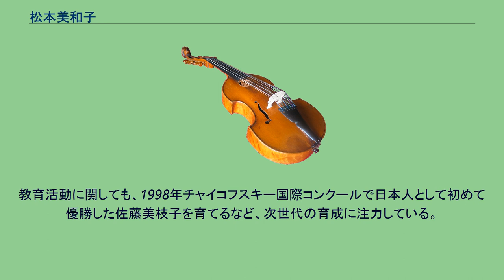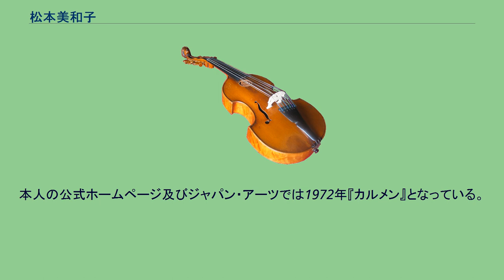松本美和子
サンタ・チェチーリア国立アカデミア出身の人物
サンタ・チェチーリア音楽院出身の人物
松本 美和子（まつもと みわこ、1941年11月25日 - ）は、日本の声楽家（ソプラノ）、オペラ歌手、音楽教育者。
武蔵野音楽大学卒業。
同専攻科修了。
1966年ローマ・サンタ・チェチーリア音楽院に留学し、首席名誉賞受賞で卒業。
1972年ローマ・アカデミア・サンタ・チェチーリア修了。
シエーナのキジアーナ音楽院でも学ぶ。
松本寛子、松内和子、松山善憲、ルドルフォ・リッチ、畑中良輔、ジョルジョ・ファヴァレットに師事。
1972年ローマ歌劇場においてビゼー『カルメン』ミカエラでデビュー。
以後、ローマ国立歌劇場を本拠に、サン・カルロ劇場（ナポリ）、フェニーチェ歌劇場（ヴェネツィア）、トリノ王立歌劇場等、イタリアの著名な歌劇場はもとより、ベルリン国立歌劇場、ベルリン・ドイツ・オペラ、ライン・ドイツ・オペラ、フランクフルト歌劇場、バイエルン国立歌劇場、リセウ大劇場（バルセロナ）、ウィーン国立歌劇場、ロイヤル・オペラ・ハウス（ロンドン）、シカゴ・リリック・オペラなど、世界各国の主要オペラ劇場に出演。
共演した歌手もヘルマン・プライ、アルフレード・クラウス、ホセ・カレーラス、ルッジェーロ・ライモンディ、フアン・ポンス、カーティア・リッチャレッリ、ゲーナ・ディミトローヴァ、ジョゼ・ヴァン・ダム、グレース・バンブリー、エヴァ・マルトン、ギネス・ジョーンズ、ヴァルター・ベリー、トム・クラウゼ、アンナ・トモワ＝シントウ、エッダ・モーザー、フランコ・ボニゾッリ等に及ぶ。
日本では、1974年モーツァルト『フィガロの結婚』ケルビーノでオペラデビュー。
1998年4月、プッチーニ『蝶々夫人』タイトルロールで新国立劇場98-99シーズンの幕開けを飾った。
また1999年、同劇場での初のオペレッタ、ヨハン・シュトラウス2世『こうもり』ロザリンデを歌う。
2002年12月にはソフィア国立歌劇場（ブルガリア）プッチーニ『ラ・ボエーム』に出演。
2003年6月と2006年8月には東京室内歌劇場 アンドレ・プレヴィン『欲望という名の電車』にも出演。
2009年には、プーランクのモノ・オペラ『声』を歌い、以来ライフワークとして毎年同オペラを歌い続けている。
2014年には日本オペラ協会 三木稔『春琴抄』春琴、2019年には鳥山妙子『真昼の夜想曲 －何故・だから－』と、演奏活動を続けている。
本人が「私のことをオペラ歌手だと思ってらっしゃる方も多いのですが、本質はリート歌手です」と語るとおり、歌曲の業績も多い。
1991年ウィーン楽友協会で日本人としては初めてウィーン学友協会主催の歌曲の夕べに出演。
1996年トスティ生誕150周年記念コンサートを紀尾井ホールで開催し、トスティ100曲を歌いあげ、同時に74曲をCDに録音し発売。
1999年はレスピーギ生誕120周年にあたり日本で初めて全曲レスピーギのCDをリリース。
2002年は10月にトスティ歌曲集5、12月に近代イタリア歌曲集2をリリース。
2005年デビュー40周年を記念し紀尾井ホール、府中の森芸術劇場にて記念コンサートを行う。
2015年デビュー50周年を記念し白寿ホールにて記念コンサートを行う。
日本歌曲に関しても評価が高い。
教育活動に関しても、1998年チャイコフスキー国際コンクールで日本人として初めて優勝した佐藤美枝子を育てるなど、次世代の育成に注力している。